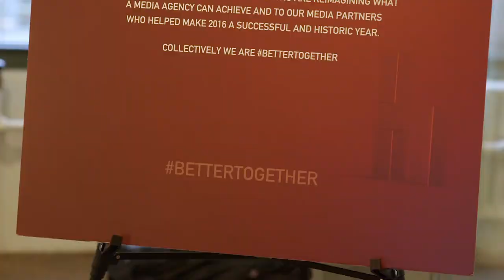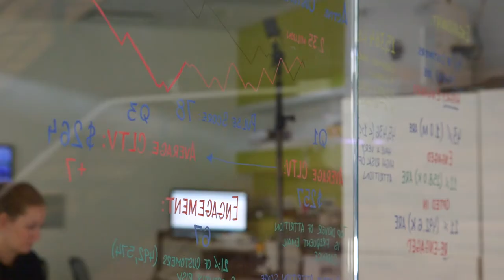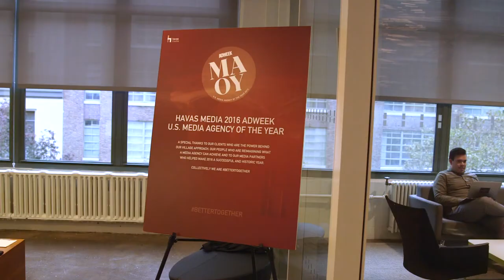Dominique Delport: Vivendi + Havas = Greatness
In this candid chat, Havas Group Global Managing Director and Chief Client Officer Dominique Delport talks about a future with Vivendi, how Havas is different from every other agency, and creating work that matters.